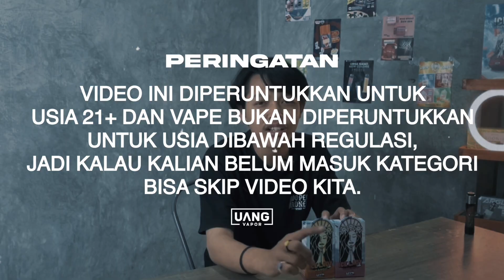KARAKTER BANANANYA ILANG?! || REVIEW RAISINARILLA BY IJC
Terimakasih buat kalian yang nonton dari awal sampai akhir karena jika videonya di skip kalian akan menerima informasi sekilas saja dan bisa saja jadi salah kaprah tentang pendapat kita
Review ini jujur apa adanya tanpa ditambahi atau dikurangi dan kami mendeskripsikan rasa sesuai dengan apa yang kita rasa dan selera kita juga dengan settingan kita, kalian mungkin akan merasakan hal yang berbeda .